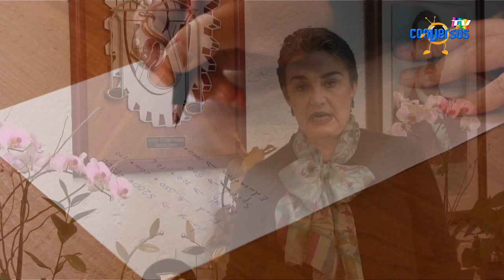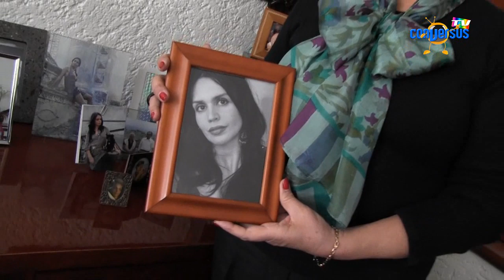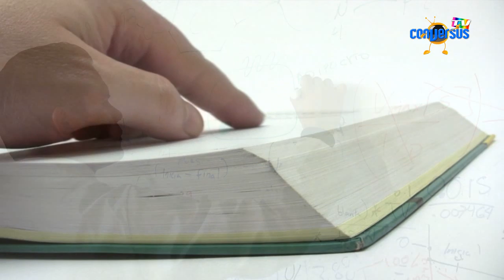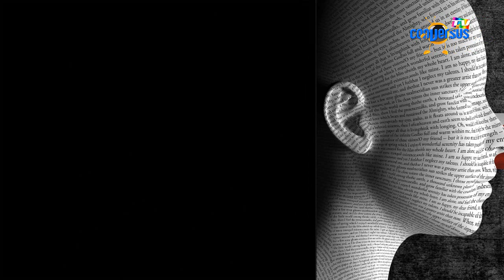Yoloxóchitl Bustamante Díez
Conoce más sobre la vida de la doctora Yoloxóchitl Bustamante Díez, ingeniera bioquímica, investigadora, académica y actual directora del Instituto Politécnico Nacional.
¡No te pierdas Figuras en la Ciencia!
Por ConversusTV